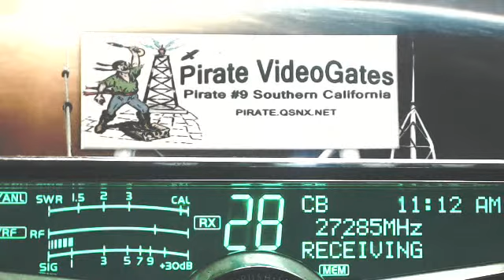Pensicola 707 FL, (A Music Tard), TopGun 123 TN, Pensicola 707 FL, (The Music Tard again.), 913 FL